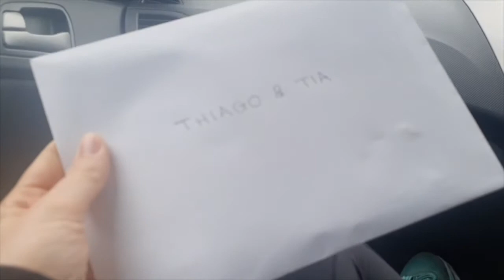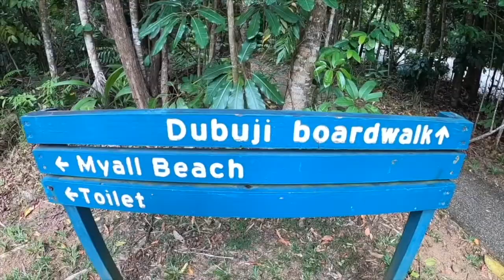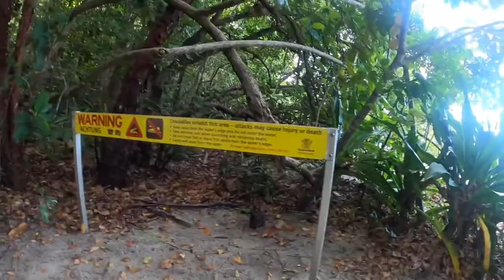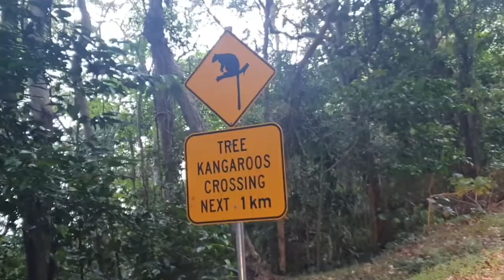Exploring The Daintree Rainforest With A Local | Vlog Day 4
Today we got to experience the Daintree Rainforest Like a True Local. Seeing How the Locals live. Tasting the natural food and exploring the island surrounded by crocodiles.